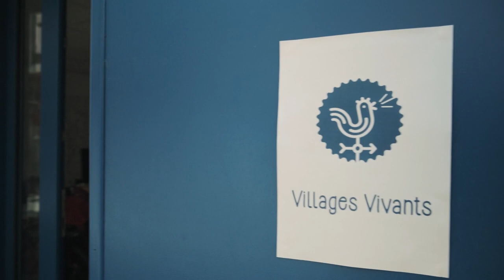Villages Vivants en levée de fonds sur LITA.co !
Foncière rurale et solidaire, Villages Vivants achète et rénove des locaux pour y installer des activités à fort impact social.

Vacance commerciale, paupérisation des villages, sentiment d’abandon : le constat est alarmant en France, une commune sur deux n’a plus de commerces de proximité. L’émergence d’initiatives citoyennes et la volonté forte de replacer l’habitant au cœur des politiques de revitalisation sont à l’origine de Villages Vivants. Les actions de la coopérative rurale participent à long terme au développement de la cohésion et vie économique des territoires, au maintien du lien social ainsi qu’à la préservation du patrimoine.

Pour relever ce challenge, Villages Vivants fait le pari de la levée de fonds citoyenne avec LITA.co ⟶

Retrouvez toutes nos levées de fonds en cours sur notre site internet ⟶